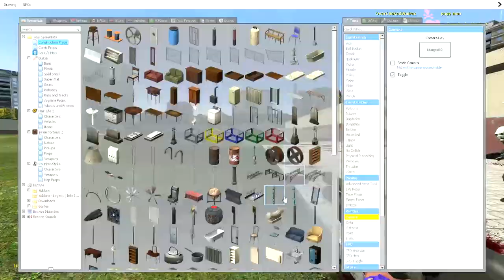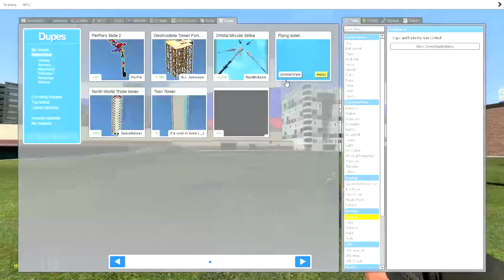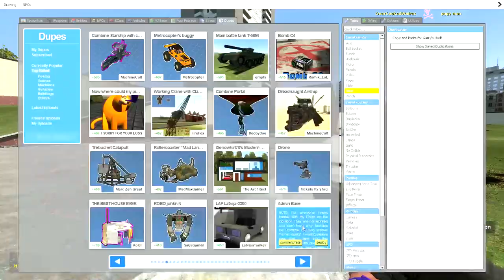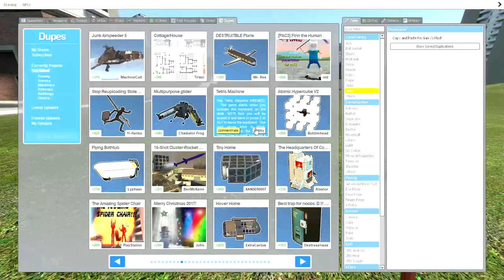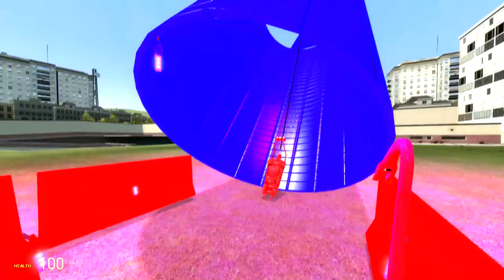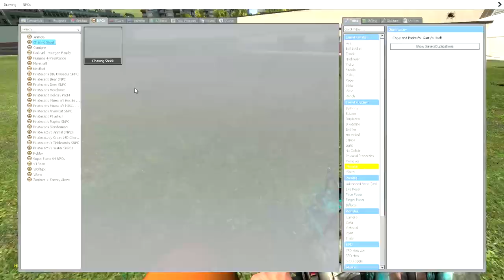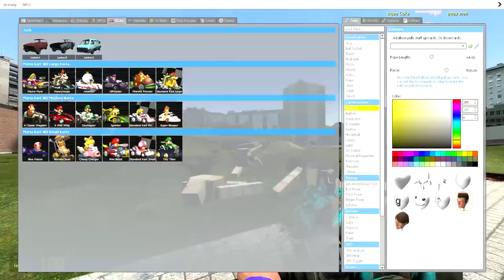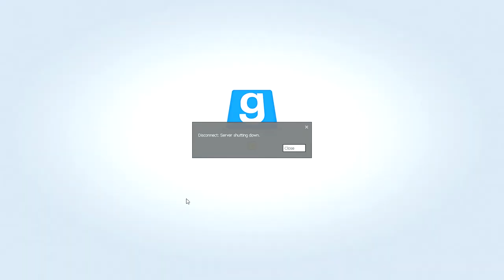Welcome To Garry's Mod 2